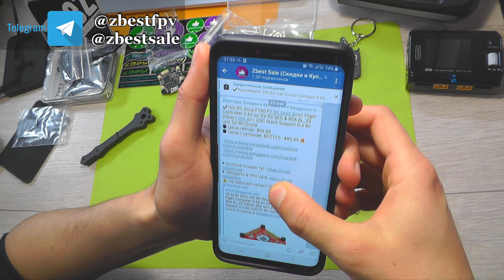✅ FPV Комплект для Новичка - Все включено! Квадрокоптер EMAX Tinyhawk III 2022 ! 🔥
✅ Купить\ Buy EMAX Tinyhawk III
🔥 С купоном: BGRURacing - Дешевле! (Banggood)

00:00 Вступление
00:26 Комплектация
00:54 Съемный экран
02:08 О аппаратуре
04:09 Про аккумуляторы
06:00 Детальнее о дроне
07:50 Вес
07:56 Картинка с камеры
09:18 Немного полетов по комнате)
11:34 Итоги
16:26 Еще полеты!
20:35 Старался для вас! Лайк - всегда мотивация!

✅ BGRURacing
✅ BGRCParts8
✅ BGRCNew11 (для новых покупателей)